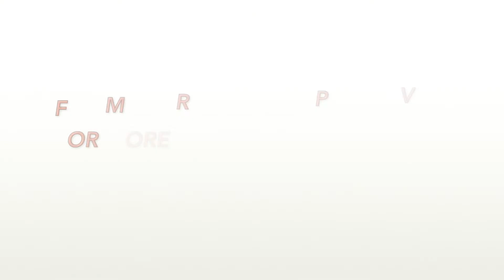Prophetic Viewpoint // Face to Face // Trevor Baker & Mattheus Van der Steen - Part 3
Prophetic Viewpoint: In Front of the Lens with Trevor Baker of Revival Fires and Mattheus Van der Steen of Harvest Fields International.

In this video, Trevor & Mattheus discuss face to face encounters with the Father.